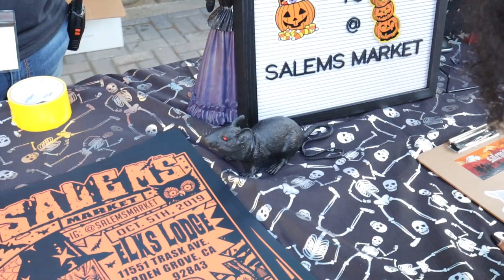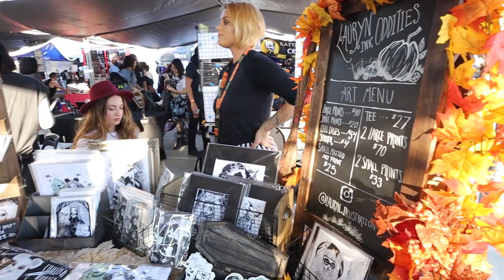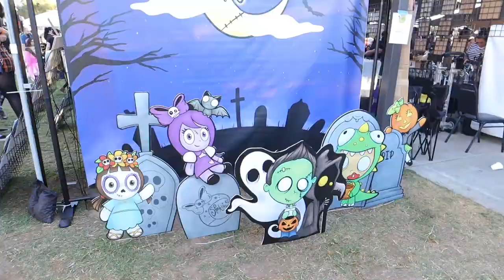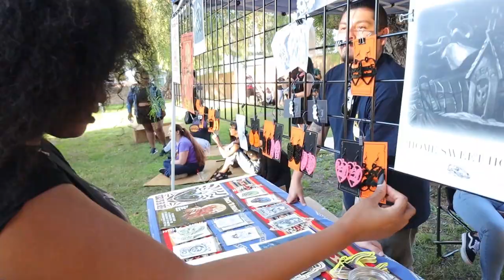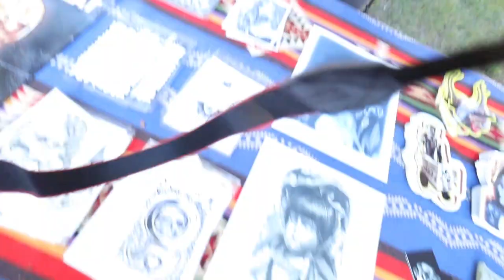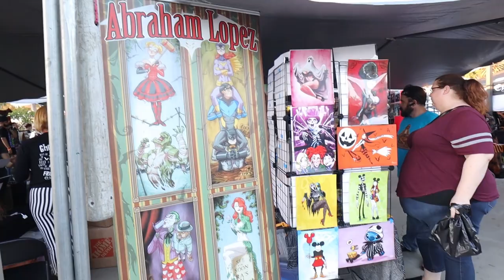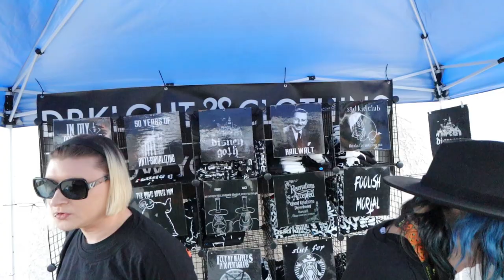The Salem Market 2019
Hello my spooky duckies!
I hope you're having an awesome day!

  ~ Josy ~

Amazon shop

Outro: The Tech Master